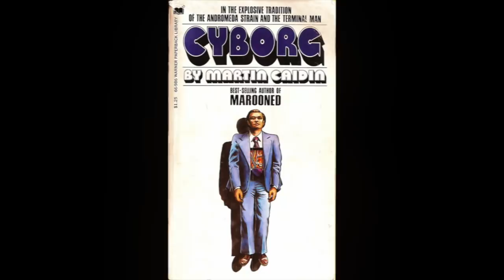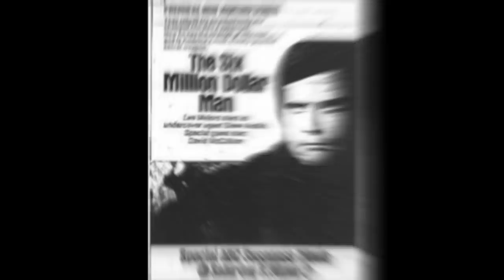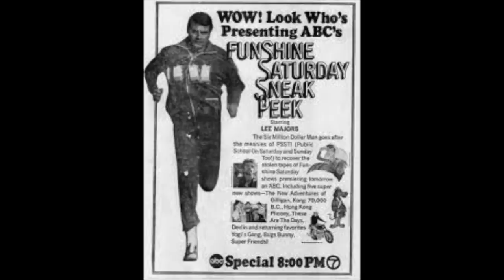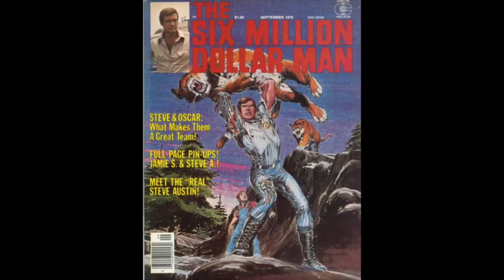Classic TV - The Six Million Dollar Man